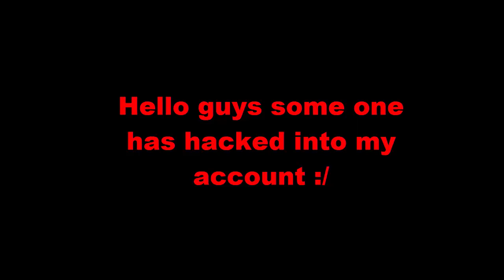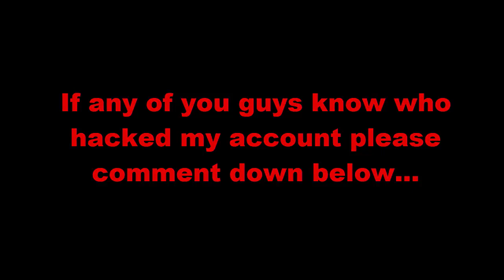Tanki online - lVlarble account some one has hacked me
Hello guys welcome back to my new video this video is completely different some one has been into my account and has banned me for Sabotage... So if you know any one who could of hacked it please let me know thank you .